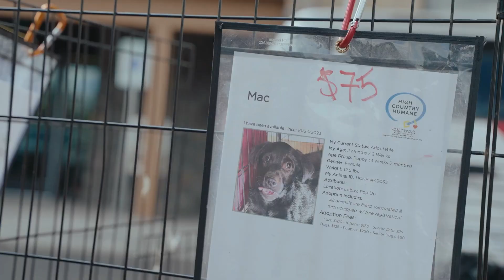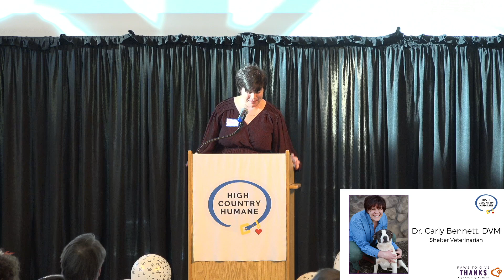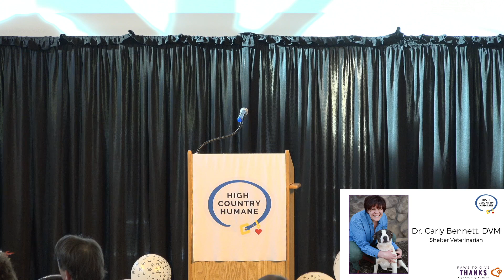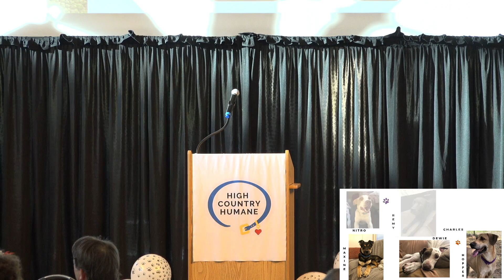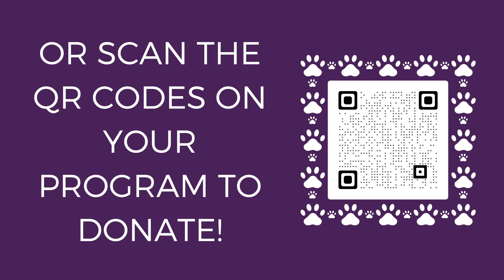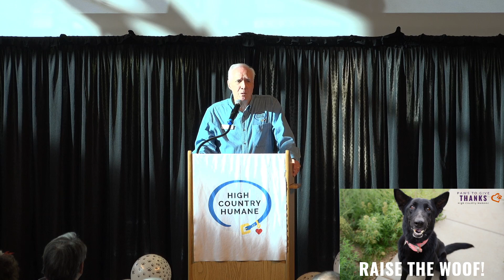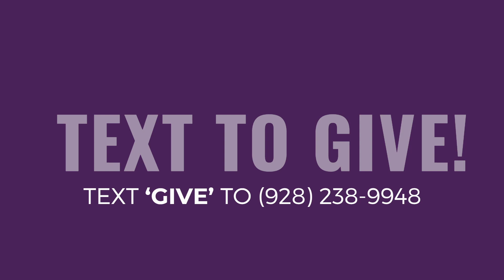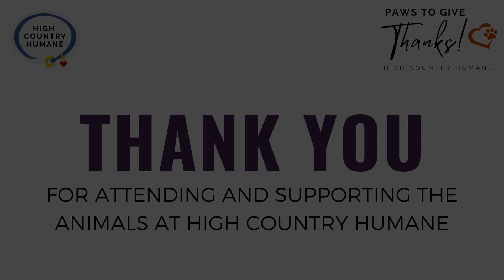Paws to Give Thanks 2023 - LIVESTREAM!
Paws to Give Thanks is our annual fundraising breakfast where we can give the community a look into our operations, our plans for the future, and say thank you for all the support they give!

Donations help us continue to grow our programs: foster, low-cost vet care/spay & neuter, TNR, and more! 🐾  Your support will also help us upgrade our shelter to provide indoor/outdoor kennels for adult dogs, a puppy adoption center, special small dog housing, and an Isolation Ward!

Any donation makes an incredible difference in the lives of pets AND humans in our community. We thank you for caring! 💜